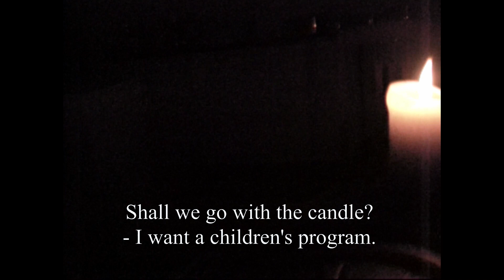3xD-15.11.Year-1/A tree fell over the road, but they were not at all interested.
Day 614. A tree fell over the road, but they were not at all interested.